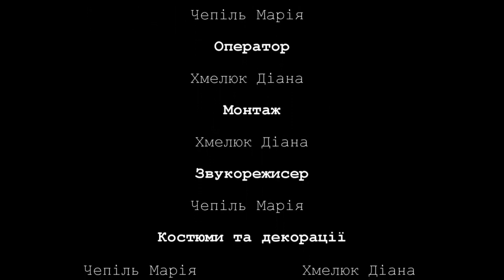Втрачене дитинство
Автори проєкту: Діана Хмелюк та Марія Чепіль,  учениці Політехнічного ліцею НТУУ «КПІ»